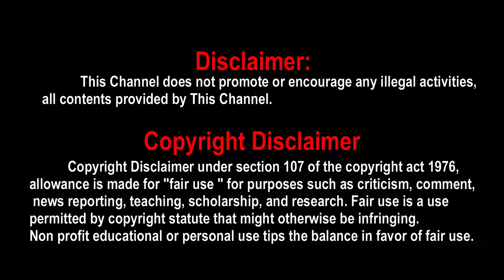Venkat Prabhu Naga Chaitanya's Movie Pooja | Venkat Parabhu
Venkat Prabhu Naga Chaitanya's Movie Pooja